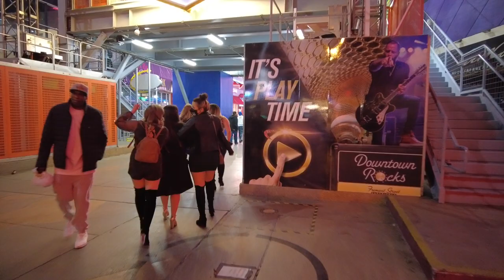Moonwalking on Fremont Street Experience Saturday Nightlife Las Vegas